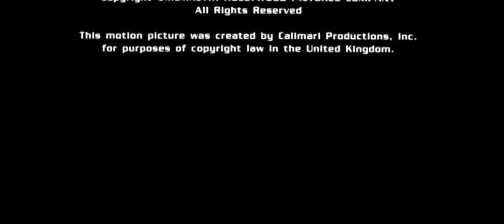Buena Vista Pictures Distribution/Hollywood Pictures (1998)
Taken from the end of Deep Rising, coming from the 2018 Kino Lorber Blu-ray release of the film.